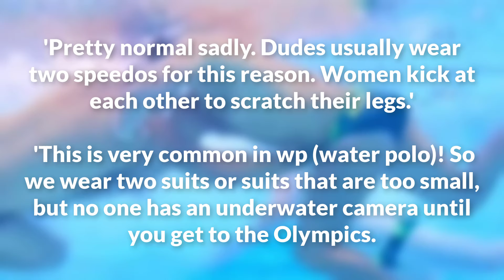USA water polo player pulls rivals trunks in SHOCK Underwater Camera clip from Paris Olympics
Fans have spotted a shocking incident during a USA vs Australia water polo game at the Paris Olympics where an American athlete appears to pull at the trunks of a rival.